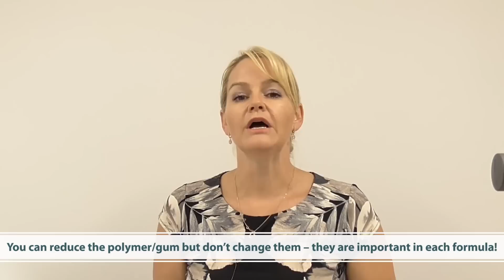Fast Formulation 2: Surfactants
Get to market FAST with your cosmetic formulation. Normal cosmetic product development takes at least 9 months if everything goes to plan, so how can you short cut that? With a FAST FORMULATION you can get to market in as little as 3 months with relative confidence in long terms stability. In this video, Belinda Carli shows you how to create very stable surfactant base products - both synthetic and natural - to help you formulate fast and get to market sooner even when adding acids, extracts and beads! Find out how, watch now!

Cosmetic Raw Materials for Small Brands

Learn to formulate with the Institute of Personal Care Science, the world's leading professional on-line training Institute, with Certificate, Advanced Certificate and Diploma programs delivered world wide so you can study at a time and place that suits you.